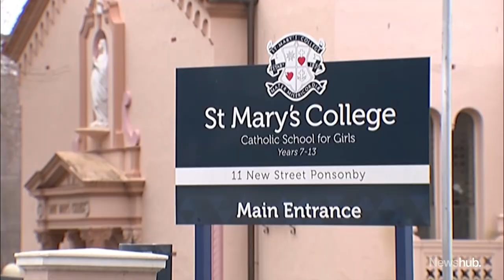Terrifying moment as Auckland bus crashes through overbridge barrier | Newshub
An Auckland bus ended up dangling precariously above the North Western motorway on Friday morning after it crashed through an overbridge barrier. The passengers were shaken but safe, and one person was taken to hospital.